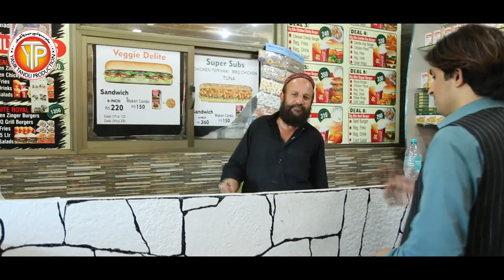Hindko New Song || Tur Gaya Pardes || Mur Pardesiya We ||Azeem Awan New Song 2021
Presenting Brand New Single ' Tur Gaya Pardes ' by 'Azeem Awan' His Most Awaited Song Of 2021

Song   : Tur Gaya Pardes
Singer : Azeem Awan
Lyrics  : Dildar Kashmiri
D.O.P  : Sayad Ahmed
Produced & Presented By : Yasir Tanoli Production

All Right’s Reserved With Yasir Tanoli Production

Yasir Tanoli Production YouTube Channel has Always Try to Bring a good music for the Listeners. I Always Promote Our Hazara Culture Throughout from this My Channel and Other Channels. Hindko, Punjabi, Seraiki, Hazara Cultural Videos Desi Hindko Mahye You Can Findout in This Channel.

Mur Pardesiya We Tur Gya Pardes